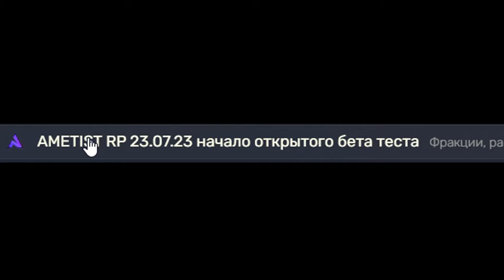Ametist RP | FiveM обзор "бета теста" R-Zone Game TV